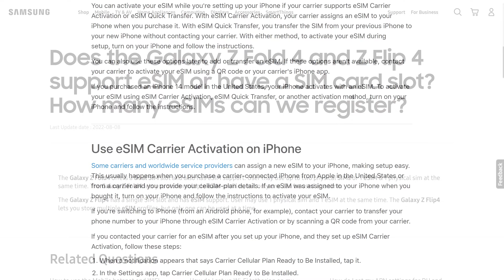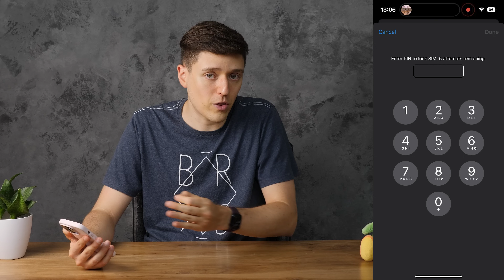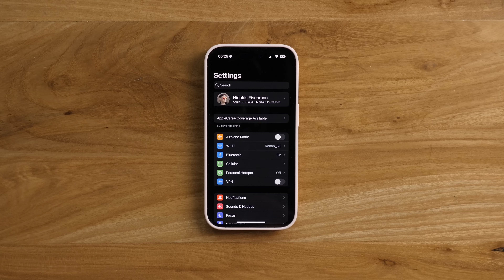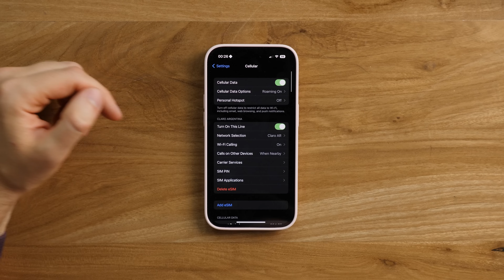eSIM y iPhone 14, lo que hay que saber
↪︎ Envío gratis dentro de la Argentina!